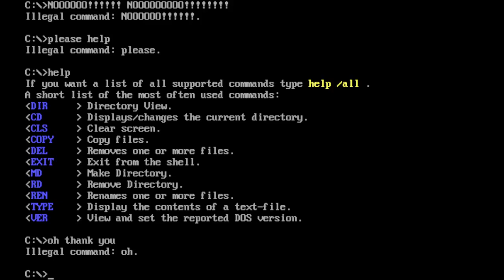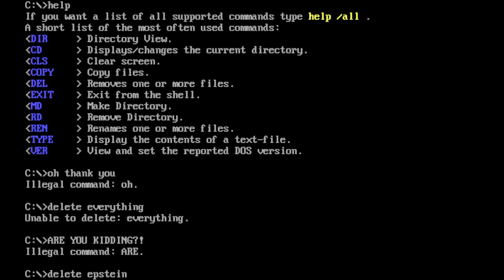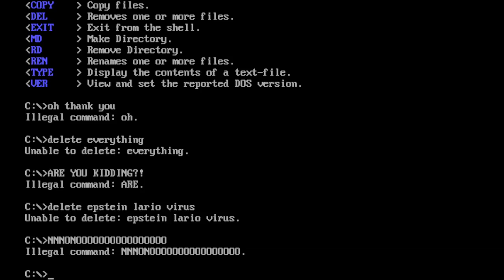Mario's Game Gallery (MS-DOS) - Go Fish & Yacht Gameplay with Commentary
Hey it's me, JimmySonic/STG666 with another gameplay with commentary video, starring me, memejohn86, Min3r, & more! Watch me play badly at Go Fish and Yacht, with memejohn86 playing it on my Parsec later on and still failing at Go Fish because of Mario's cheating. There's also many funny moments throughout this video.
I guess as a warning, there are a few times the F slur has been said in this video, but at least it isn't as bad as the Mega Man longplays with commentary.